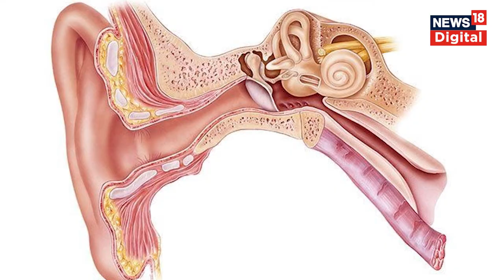Mobile Gadgets आप भी यूज करते हैं, तो सावधान,1 गलती और बहरा हो गया लड़का | Ear bud | Ear Phone